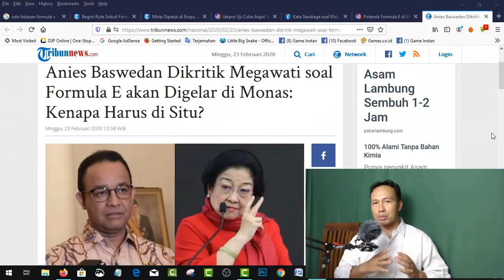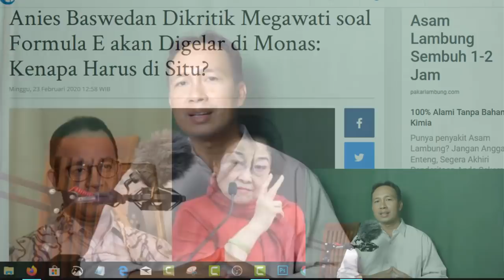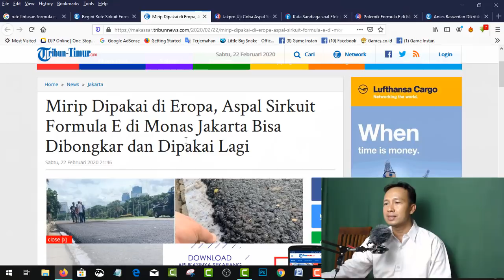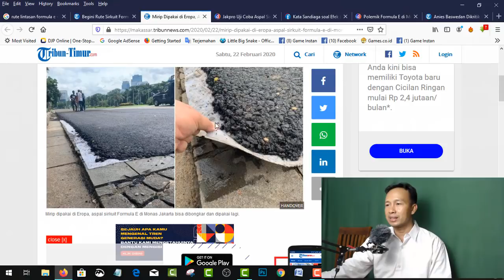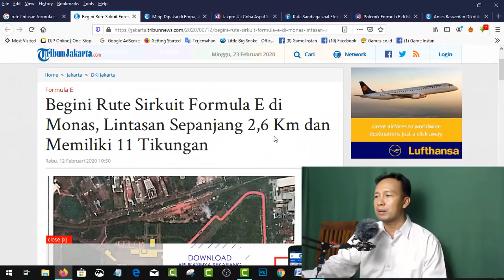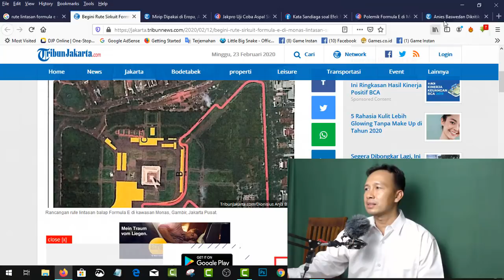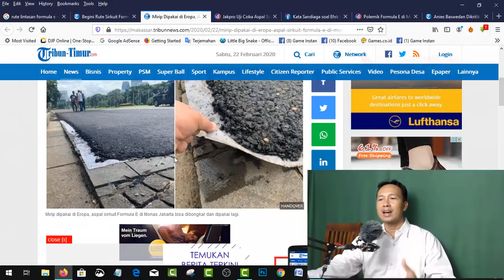VIRALL !! MEGAWATI KRITIK ANIES BASWEDAN SOAL FORMULA E DIGELAR DI MONAS, MENGAPA ??